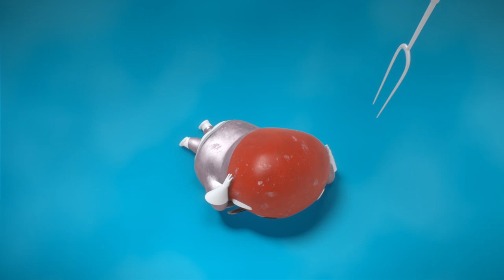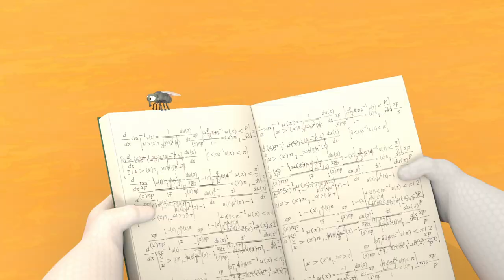CHRISTMAS: Will SUPER GHOST eat the last chocolate? - Superpower chaos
Ghosts love chocolate too! Unfortunately for Super Ghost, being invisible makes it harder to devour his Christmas treats.

Meet funny Superheroes in training! The Supers are little creatures with crazy superpowers, who interact together in a school for Superheroes. Hoping to be the next Spiderman or Batman, these crazy kids go to class but spend most their time using their powers to prank their friends! Super Slime, Super Fire, Super Bubblegum, Super Disco... All of them will mess things up in their own silly ways!

Have fun watching our hilarious animated cartoons for kids and more!